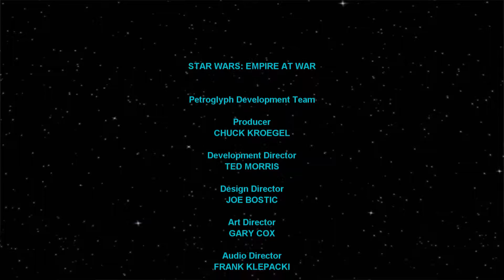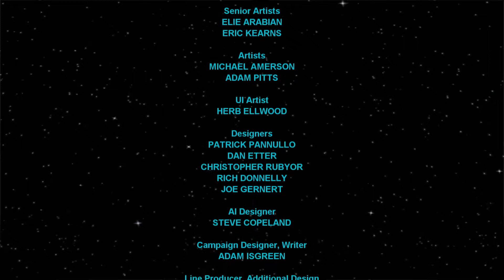empire at war episode 7